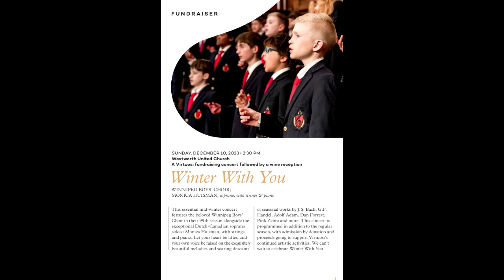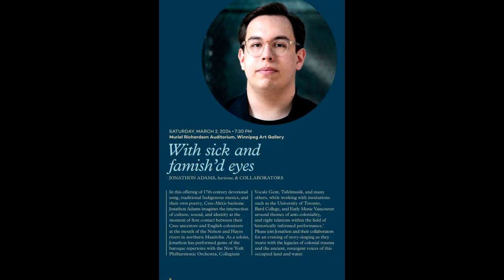Jennifer Thiessen from Virtuosi Concerts unveils 2023-24 concert season